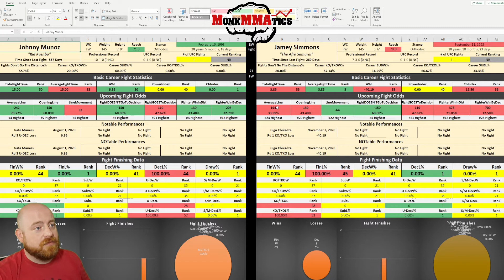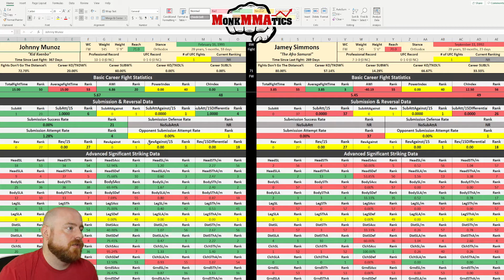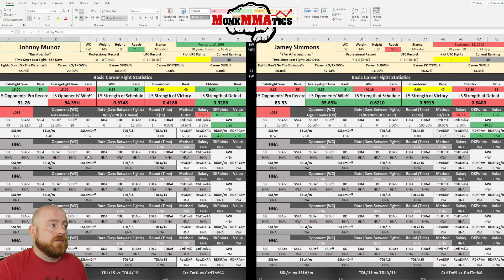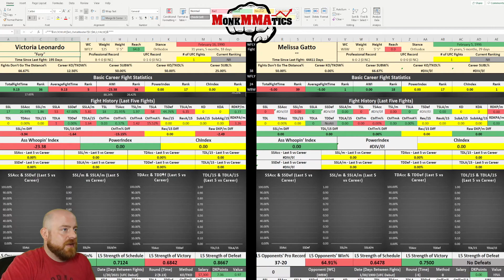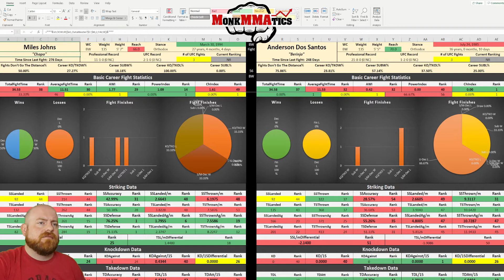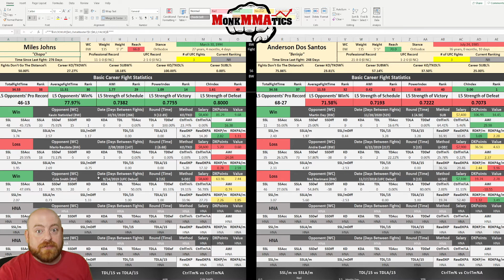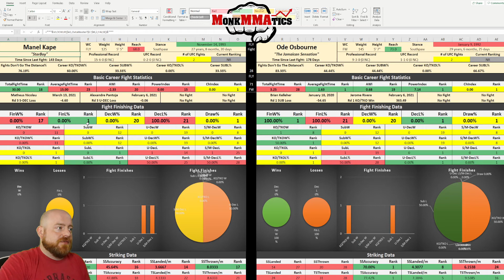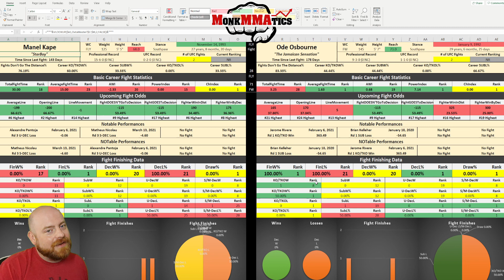Do You Want More?!!!??! UFC 265 Early Prelims Full Breakdown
Please enjoy this statistical deep dive into the UFC 265 EARLY PRELIMS
On UFC 265 Lewis vs Gane.
This is the #1 companion to your UFC film study!
Comment your favorite stat or let me know of a statistic you may want to see. Enjoy the fights!